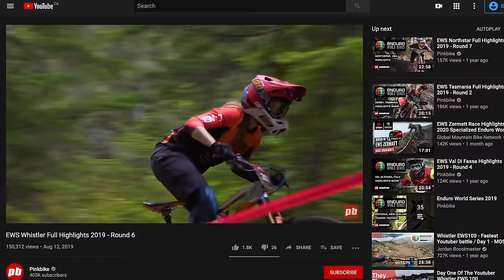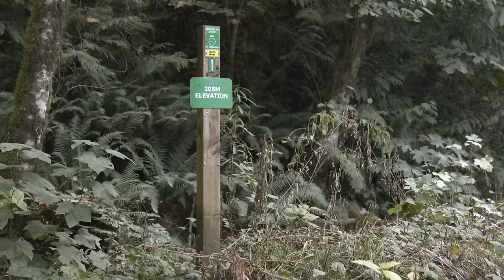Who Should Ride An Enduro MTB?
What's it like to ride an Enduro Bike? Who should buy an enduro bike? Wait...what IS an Enduro Bike? All those answers and more in this video as I take a look what these bikes are all about. Enjoy and grab a Zero Dabs T-Shirt now

Thanks to Brian and Remi for joining in!